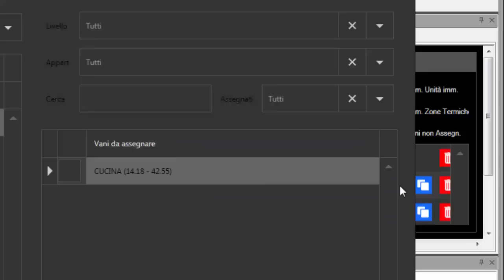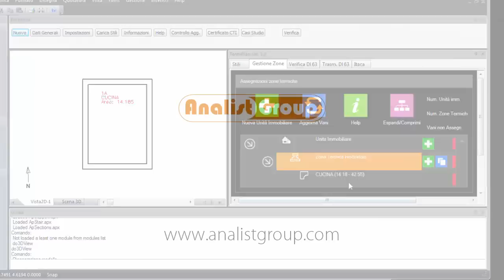TermiPlan 2015: Assegnazione Zone Termiche